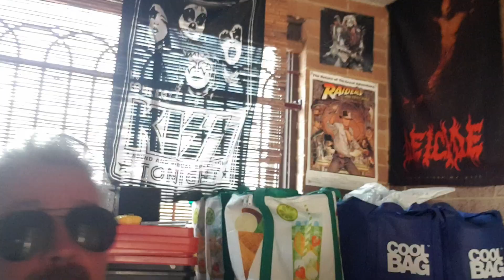THE RISE OF SKYWALKER..REVIEW WITH BEERS BUTTS &LANGUAGE. JUST TALKING SH!T..NOT FOR KIDS